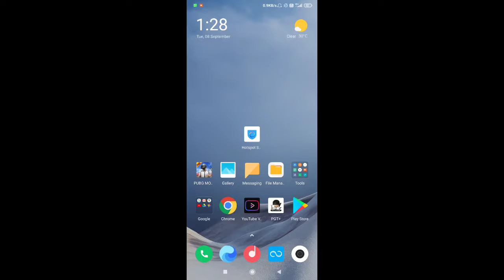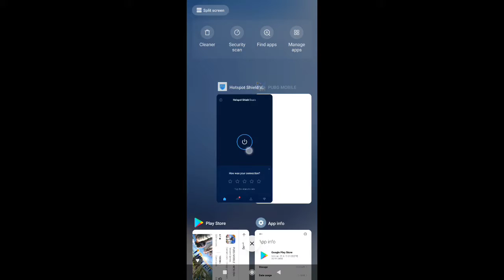HOW TO UPDATE PUBG MOBILE AFTER BAN | IN TWO STEPS UPDATE PUBG ERANGEL 2.0 | UPDATE 1.0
UPDATE- YOU CAN USE NEW GMAIL ALSO IT WORKS

*You need old Gmail minimum 1week old
1.Connect Vpn clear playstore data
2.open store switch old gmail search pubg